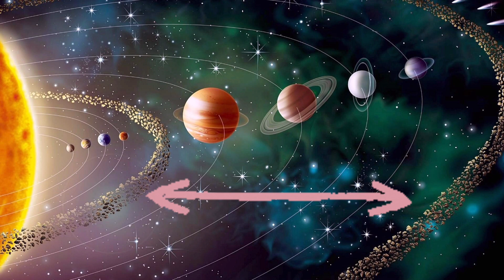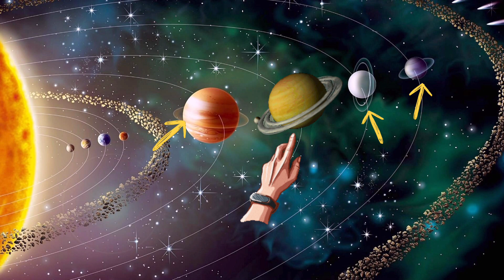Mars, Jupiter, Saturn, Asteroid belt - Solar System in Tamil - Part 2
Mars is the fourth planet from the sun in our solar system. Mars is also known as the ‘Red Planet’ because, well, it’s red! This signature colour comes from the large amount of a chemical called iron oxide (or ‘rust’ as you might know it) in its rocks and soil.
Mars is the second smallest planet in the solar system after Mercury. With a diameter (distance through the middle) of 6,791 kilometres, it’s roughly half the size of Earth.
Mars is home to the highest mountain in our solar system –– a volcano called Olympus Mons. Standing a whopping 24 kilometres high, it’s about three times the height of Mount Everest!
Martian surface gravity is only 37% of the Earth’s (meaning you could leap nearly three times higher on Mars).
Mars has two moons! One is called Phobos and the other Deimos.
A day on Mars is 24 hours and 37 minutes –– only a little bit longer than a day on our own planet. A year on Mars, however, is almost twice as long, lasting 687 Earth days! This is because it takes a lot longer than Earth to complete its orbit around the Sun.
Sunsets on Mars are blue. During the martian day the sky is pinkish-red, this is the opposite of the Earth’s skies.

The asteroid belt is a disc shape, located between the orbits of Mars and Jupiter.
The asteroid belt is located between the inner and the outer planets and is home to thousands of rocks and debris known as asteroids and some of the dwarf planets. All of these orbit the Sun.
Sometimes the asteroid belt is called the main belt to help differentiate between other groups of asteroids in the solar system.
Of the many thousands of asteroids in the asteroid belt, Ceres is the only one large enough to be classified as a “dwarf planet”.
Apart from these four objects, the remaining The asteroids in the asteroid belt are made of rock and metal and are all irregularly shaped ranging in size from small rocks right down to dust particles.

If we ever manage to travel to the gas planets, you might be in for a bit of a shock when you step off the spaceship. That’s because Jupiter, Saturn, Uranus and Neptune don’t have solid surfaces - they have a rocky core, but are mainly big balls of hydrogen and helium.

Jupiter is a massive planet: Around 1,300 Jupiter-sized planets could fit inside the Sun. Jupiter is the largest planet in the Solar System about 1312 Earths could fit inside a hollow Jupiter. Jupiter is so big that all the other planets in the solar system could fit inside it. If Earth were the size of a grape, Jupiter would be the size of a basketball.

Jupiter has the shortest day of all the planets.
It turns on its axis once every 9 hours and 55 minutes. The rapid rotation flattens the planet slightly, giving it an oblate shape. Jupiter rotates once about every 10 hours (a Jovian day), but takes about 12 Earth years to complete one orbit of the Sun (a Jovian year).

Jupiter has 53 named moons and another 26 awaiting official names. Combined, scientists now think Jupiter has 79 moons.
Jupiter’s largest moon Ganymede has a salty ocean that contains more water than on Earth.
 The moon is larger than Mercury and would be classed as a planet if it were orbiting the Sun rather than Jupiter.
Jupiter's Great Red Spot is a gigantic storm that’s about twice the size of Earth and has raged for over a century.

Saturn's atmosphere is made up mostly of hydrogen (H2) and helium (He).
All four giant planets in our solar system have ring systems.Saturn has the most spectacular ring system, with seven rings and several gaps and divisions between them. Saturn is the only planet in our solar system that has rings that are visible with a simple telescope. Its beautiful rings are not solid. They are made up of bits of ice, dust and rock. Some of these bits are as small as grains of sand. Some are much larger than tall buildings. Some are up to a kilometer.

Saturn has 53 known moons with an additional 29 moons awaiting confirmation of their discovery—that is a total of 82 moons. Titan is Saturn’s largest moon and, in many ways, similar to Earth, with weather systems and even lakes.Saturn is the only planet that could float in water. because it is mostly made of gas. (Earth is made of rocks and stuff.)

Saturn goes around the Sun very slowly. A year on Saturn is more than 29 Earth years.Saturn spins on its axis very fast. A day on Saturn is 10 hours and 14 minutes.